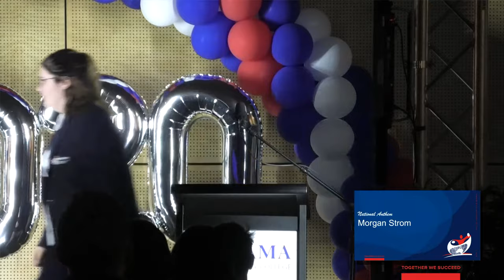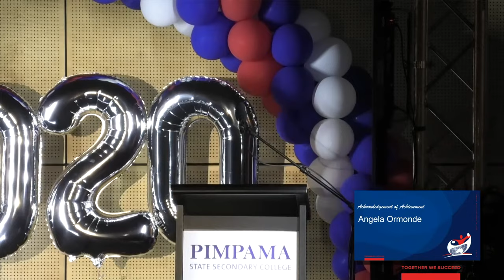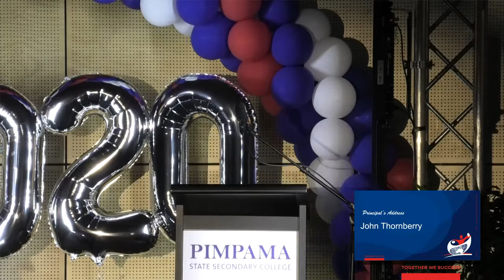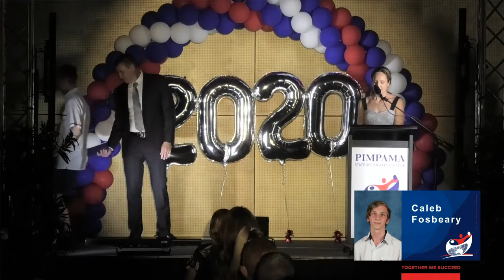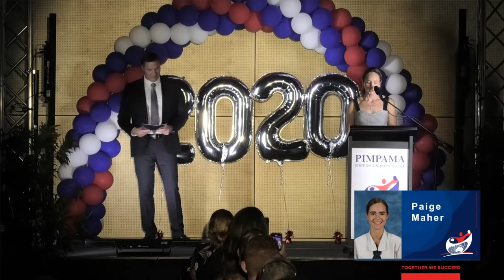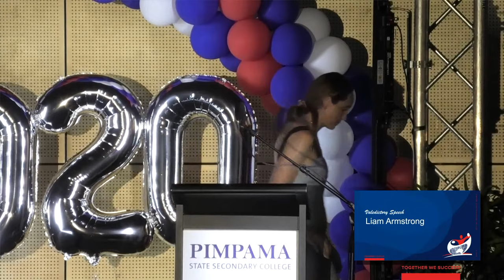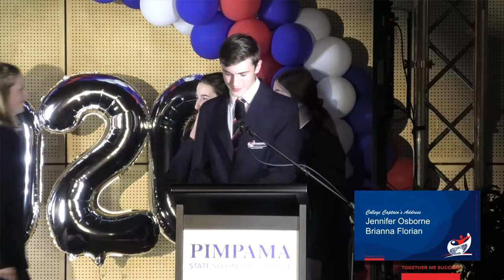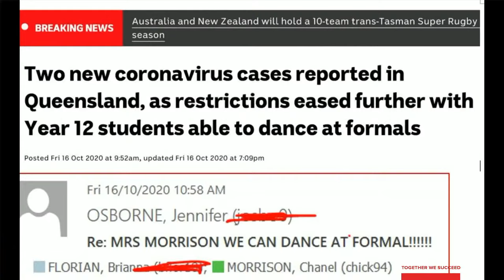Year 12 Graduation 2020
Join us to celebrate our Year 12 student's successful completion of secondary education at Pimpama State Secondary College.

Thursday 19th November, 2019 Time: 6:00pm

Timestamps:
00:00:00 Introduction
00:00:27 Acknowledgement of Country
00:01:06 National Anthem - Morgan S
00:02:19 Welcome
00:03:37 Acknowledgement of Achievement
00:08:53 Coming Of - Joel L
00:14:40 Principal's Address
00:25:10 Graduation Certificates (A-L)
00:36:45 Musical Performance - Dylan T
00:40:04 Graduation Certificates (L-Z)
00:50:45 Valedictory Speech - Liam A
00:56:25 Captains Address - Jennifer O & Brianna F
01:03:52 Graduation Cake
01:04:50 Year 12 Video
01:10:15 Thank You!